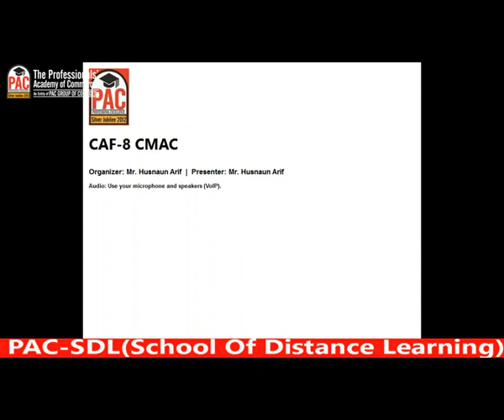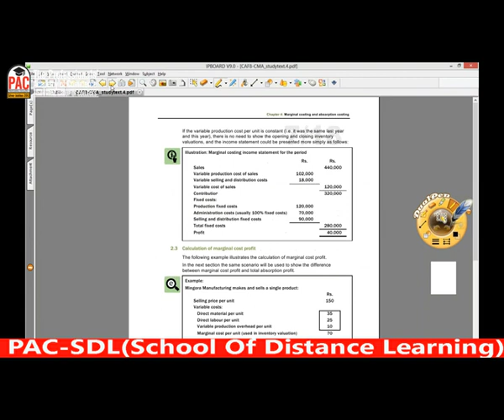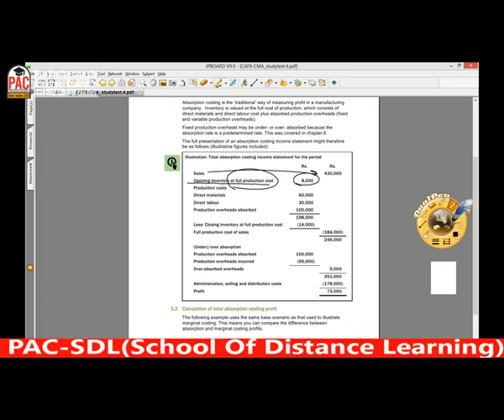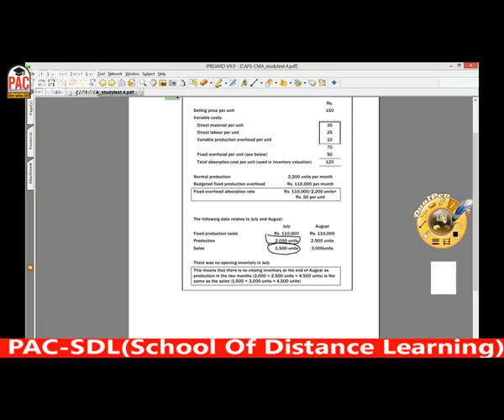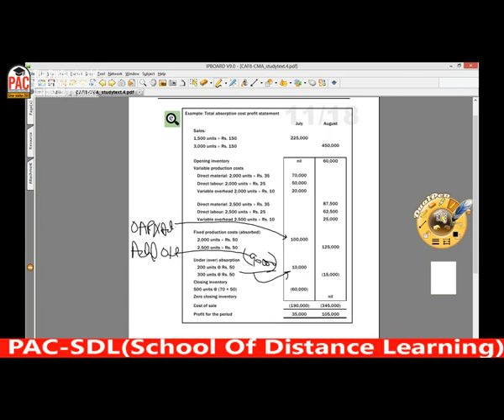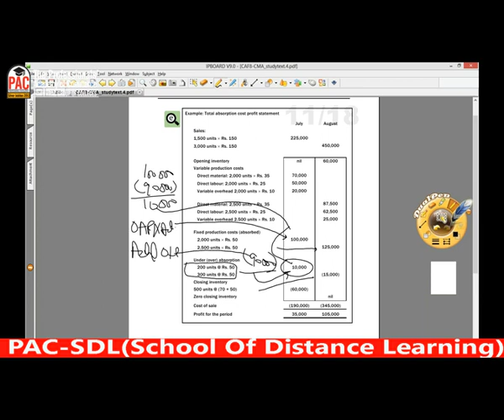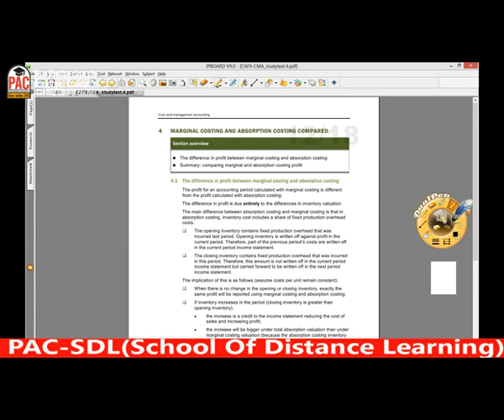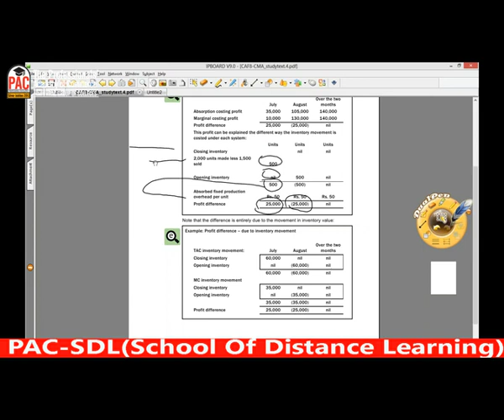lecture-25 CMAC CAF-08-----------ICAP